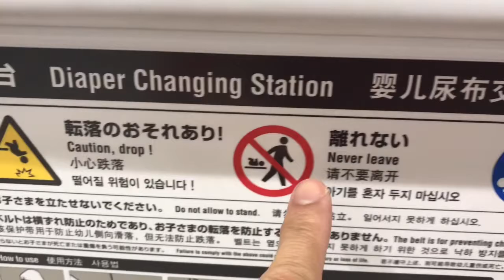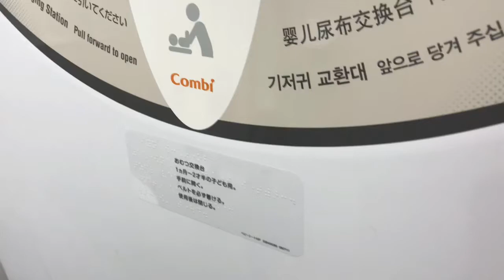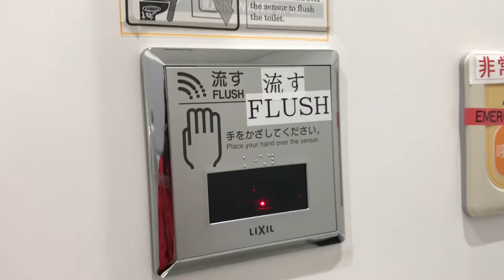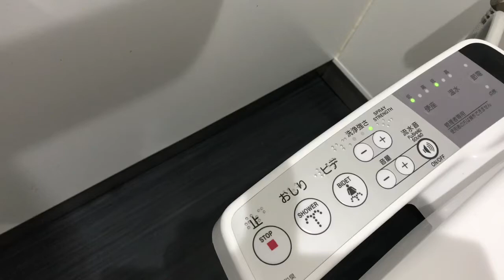A Glimpse Of Japan’s Public Toilet!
Japan's Public Toilet are basically good, maintaining cleanliness and are free.